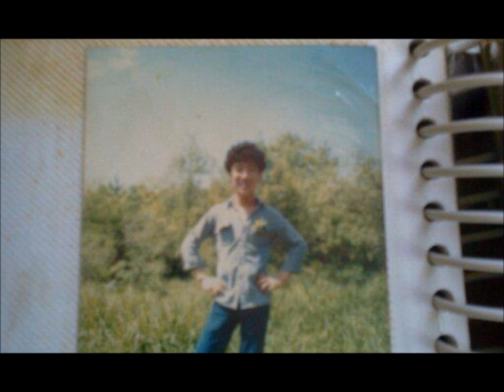종이학 전영록